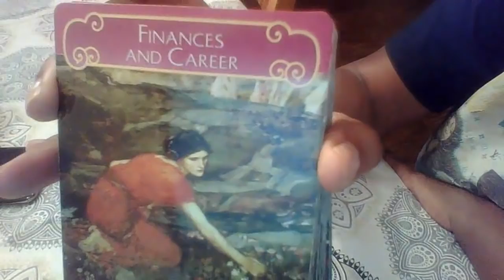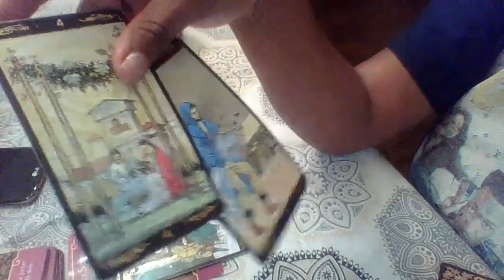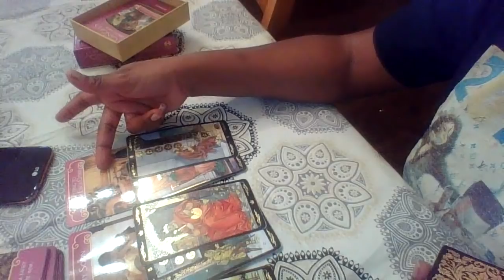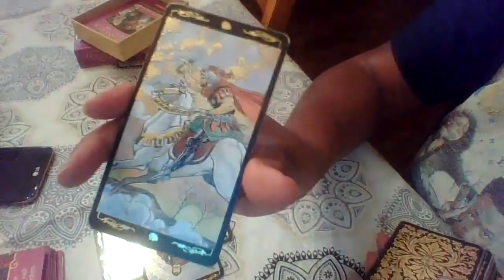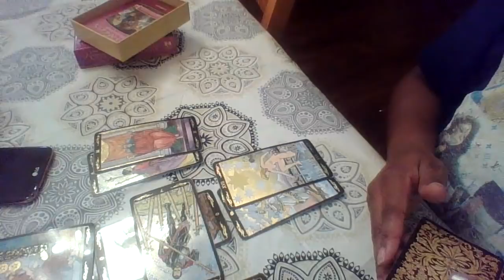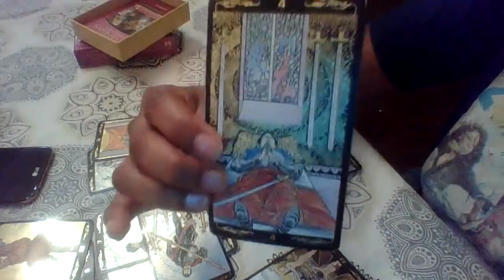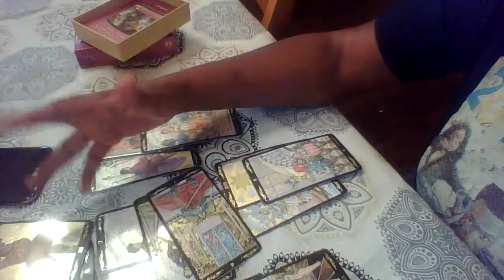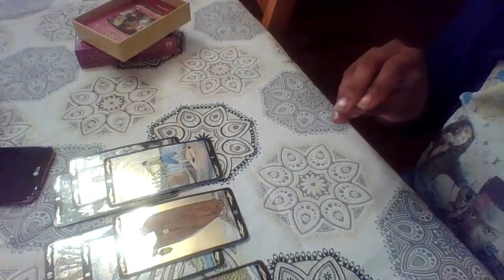CANCER DEC 15-31 "YOU WIN!!"